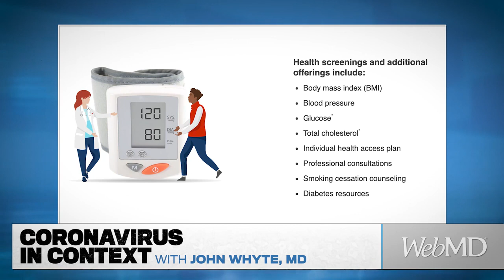Coronavirus in Context: CVS Health Plans to Vaccinate 20-25 Million People Every Month | WebMD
WebMD Chief Medical Officer Dr. John Whyte speaks with Kym White, SVP and Chief Communications Officer of CVS Health, to discuss CVS Health's plan to vaccinate the general public.